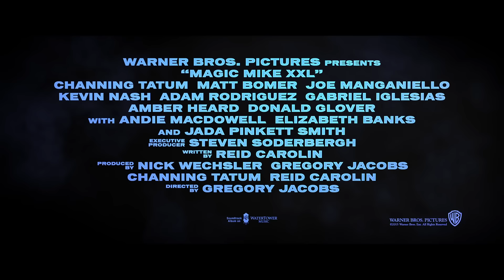Magic Mike XXL - Trailer Oficial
„Magic Mike XXL” reia povestea lui Mike, la trei ani după ce a renunţat la promiţătoarea sa carieră de stripper. După îndelungi insistenţe, acesta acceptă să se întoarcă în trupa de dansatori exotici „Regii din Tampa”, aflată acum în pragul eşecului. Pentru ultimul lor spectacol vor pregăti un show senzaţional, în care legendarul Magic Mike va străluci din nou în lumina reflectoarelor.